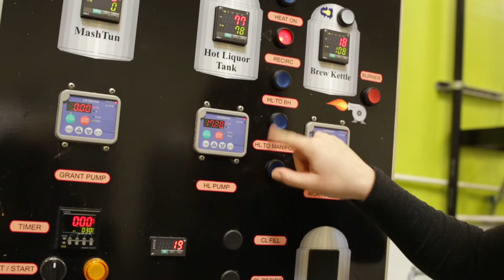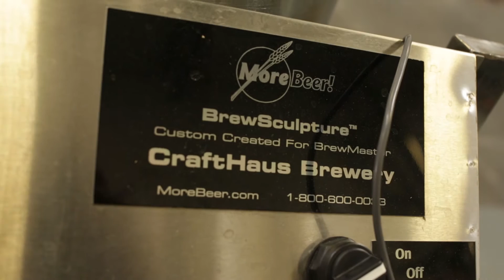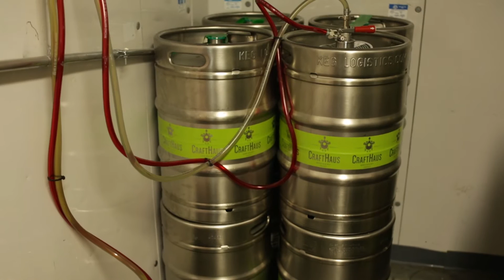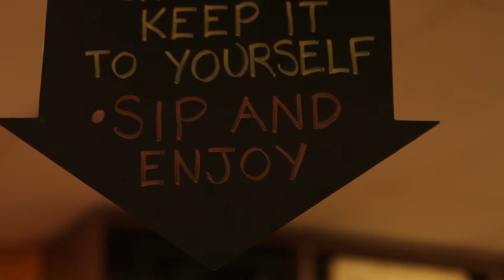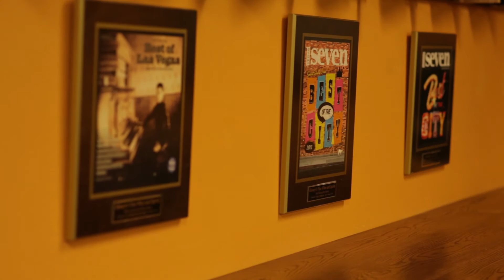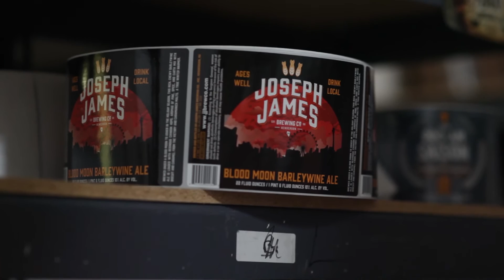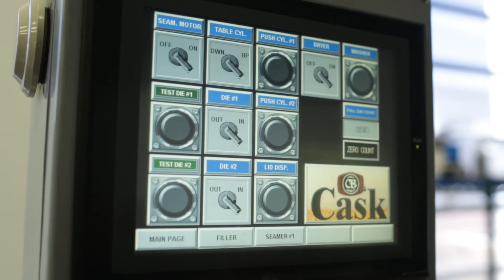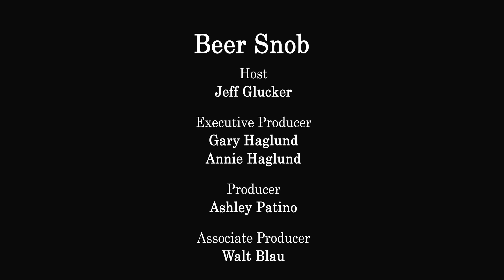Beer Snob: Episode 5 - Henderson/Las Vegas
Jeff hits some awesome locations in Henderson and Las Vegas in Nevada (including Khoury's, Crafthaus, and Joseph James) learning everything from brewing to bottling and tasting some great beer along the way.